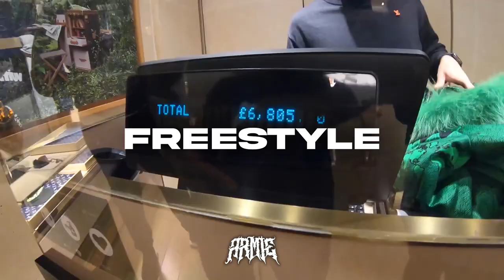[FREE] Fredo x Clavish x Bugzy Malone UK Rap Type Beat 2022 - ''FREESTYLE'' (Prod. ARMIE)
This beat was produced by: ARMIE x Hal x Ron